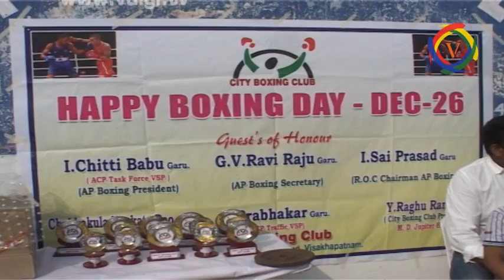BOXING DAY CELEBRATIONS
దేశంలోనే విశాఖ బాక్సర్లు పూర్తి స్థాయిలో రాణించి పలు రాష్ట్రాలకు ఆదర్సనీయంగా నిలుస్తున్నారు
Watch vdigi.tv, the no 1 online Telugu news channel, a 24/7 LIVEnews
channel dedicated to live reports, exclusive interviews, breaking news, sport, weather, entertainment, business updates and current affairs